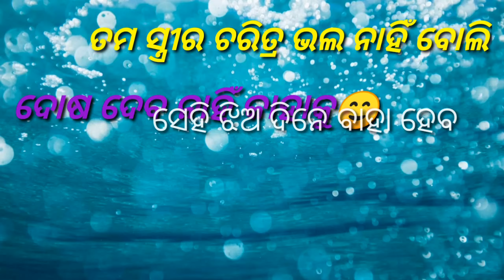new odia WhatsApp status video|odia romantic love shayari|odia jatra status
new WhatsApp status video odia,
love shayari  video odia,heart touching short video odia,

written by chitrasen

.thanks.